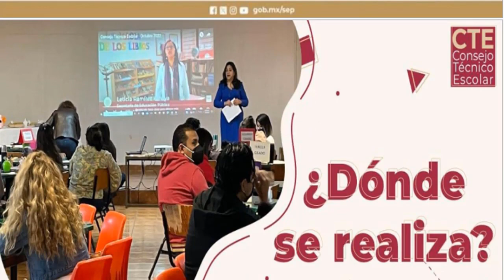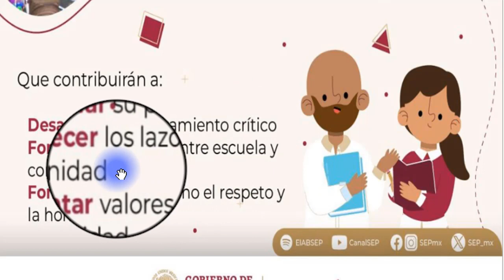¿Qué es el CTE?